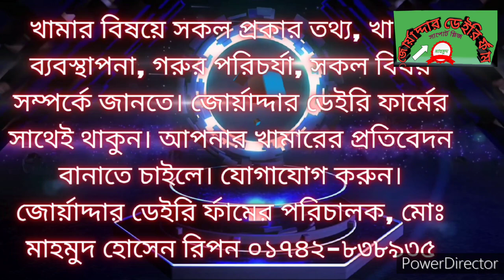পরিশ্রম করতে শিখো সফলতা একদিন আসবেই। জোয়ার্দ্দার ডেইরি ফার্মের সকল বকনা,ষাঁড় ও গাভী।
খামার বিষয়ে সকল প্রকার তথ্য, খাবার ব্যবস্থাপনা, গরুর পরিচর্যা, সকল বিষয় সম্পর্কে জানতে। জোর্য়াদ্দার ডেইরি ফার্মের সাথেই থাকুন। আপনার খামারের প্রতিবেদন বানাতে চাইলে। যোগাযোগ করুন। জোর্য়াদ্দার ডেইরি র্ফামের পরিচালক, মোঃ মাহমুদ হোসেন রিপন ০১৭৪২-৮৩৮৯৩৫